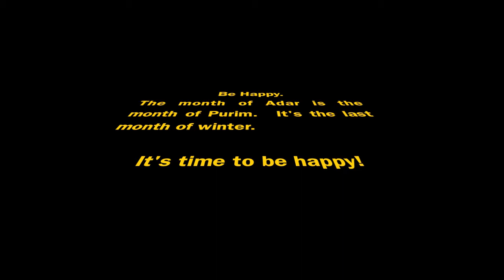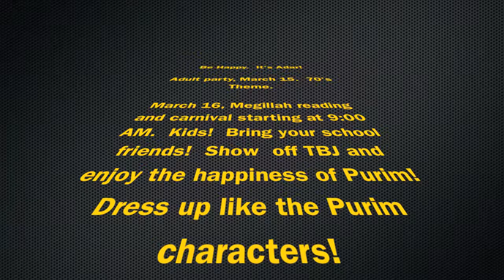Temple Beth Jacob Hebrew School 2014.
TBJ Hebrew students are getting happy for Purim!